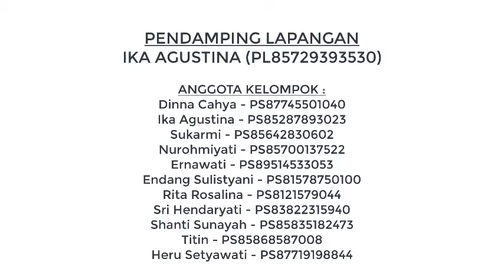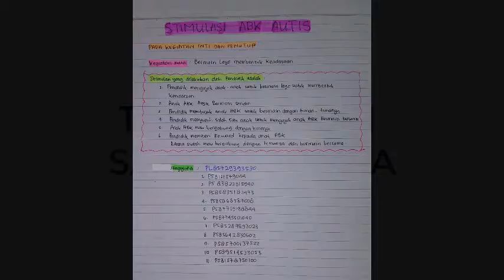TUGAS KELOMPOK DIKJUT 2020 HARI KE 3 PL IKA AGUSTINA (KAB. MAGELANG)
Pelaksanaan tugas kelompok Memahami ABK dan Cara Belajarnya pada Diklat Berjenjang Tingkat Lanjut 2020

Hari : Kamis
Tanggal : 10 September 2020

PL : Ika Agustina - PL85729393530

ANGGOTA KELOMPOK :
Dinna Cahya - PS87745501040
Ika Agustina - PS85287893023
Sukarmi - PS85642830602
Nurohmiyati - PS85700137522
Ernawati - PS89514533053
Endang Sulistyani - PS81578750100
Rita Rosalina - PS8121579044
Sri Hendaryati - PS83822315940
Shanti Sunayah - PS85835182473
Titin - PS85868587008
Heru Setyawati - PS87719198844